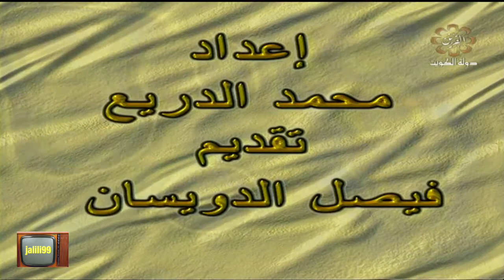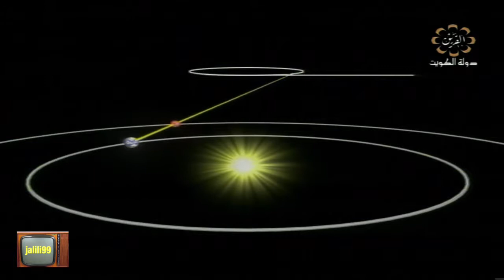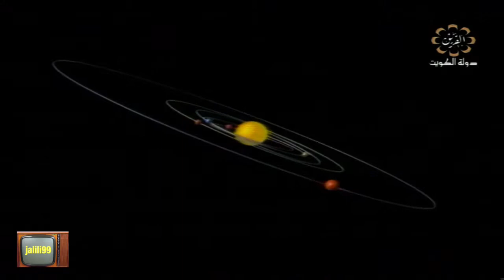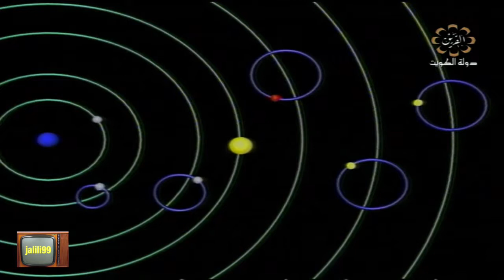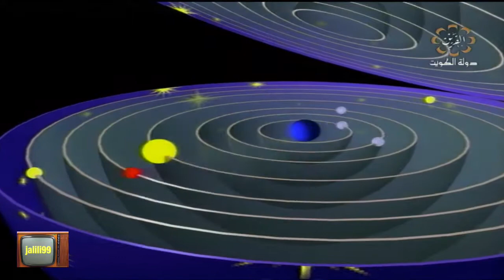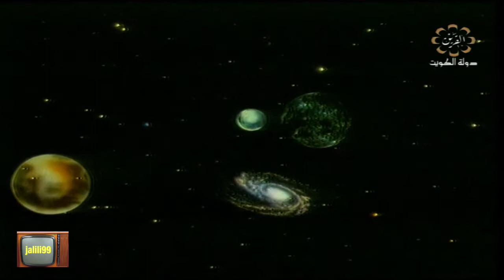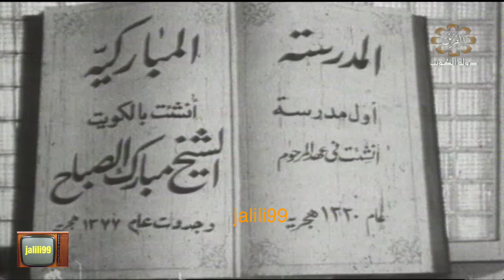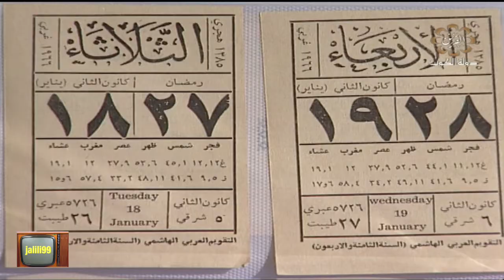HD 🇰🇼 صالح العجيري الجزء الاول مع فيصل الدويسان ببرنامج حصاد الايام